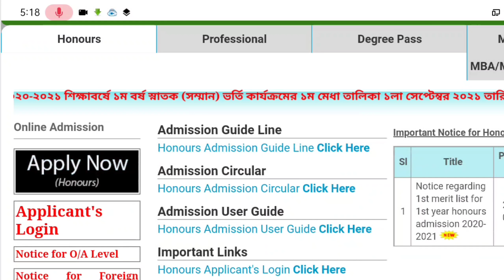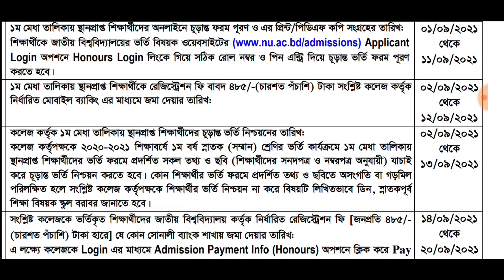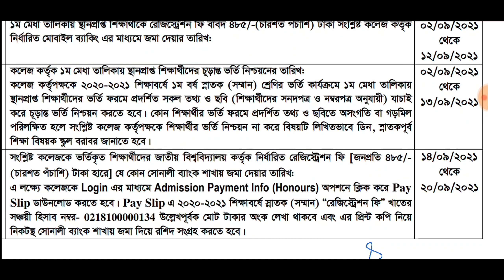💥২য় মেধাতালিকায় চান্স পাওয়ার সম্ভাবনা কতটুকু।NU Honours 2nd Merit list Result। Update Notice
Hi Guys, 👋